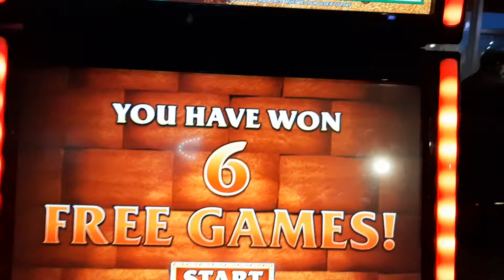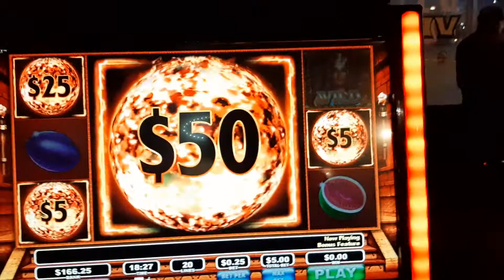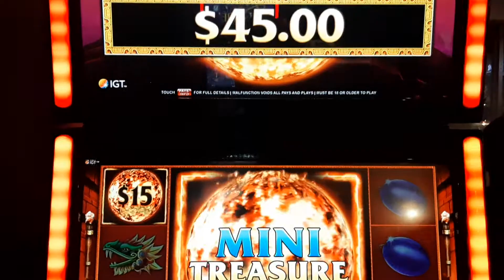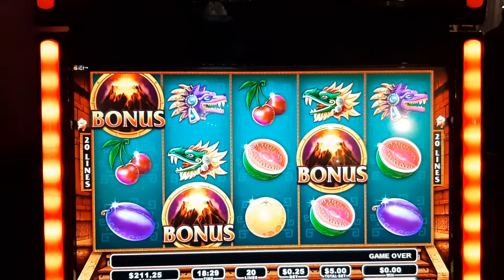Cash Eruption BONUS 7